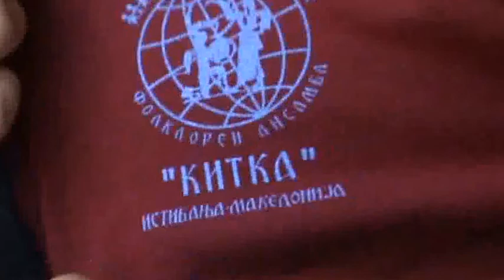"KITKA" vo poseta na Rezidencijata-muzej na Car Petar 1-vi Veliki vo Moskva, Rusija-2013